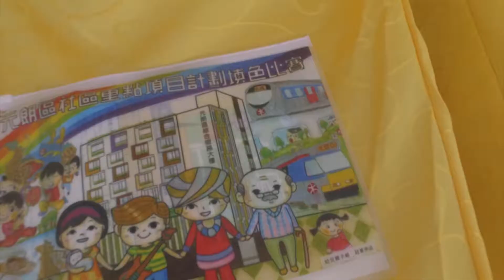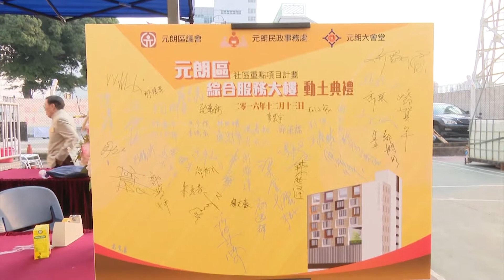元朗民政事務處 - 元朗區社區重點項目計劃 元朗區綜合服務大樓動土典禮